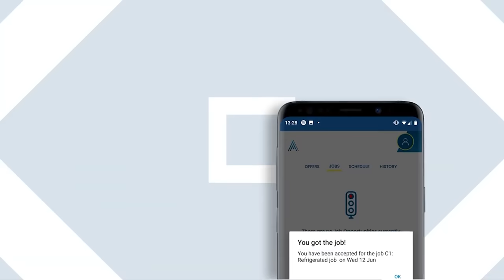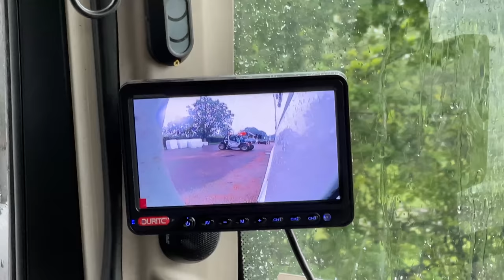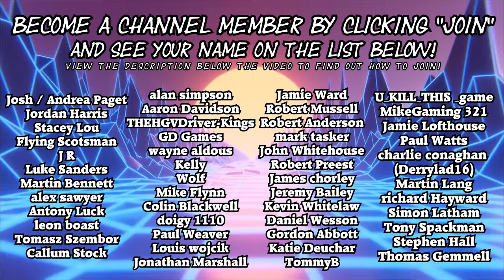Health & Safety Gone Mad!